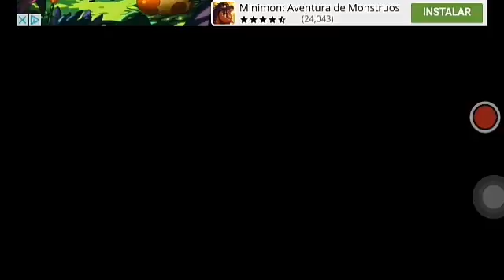SAYAN ARENA SAYAN POWER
Bardok,goku,goku ss1,goku ss2